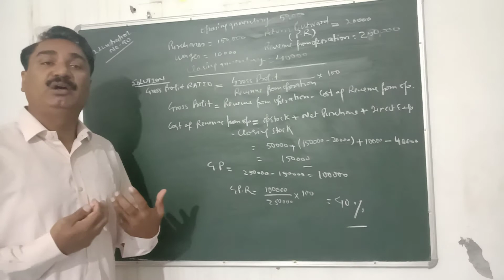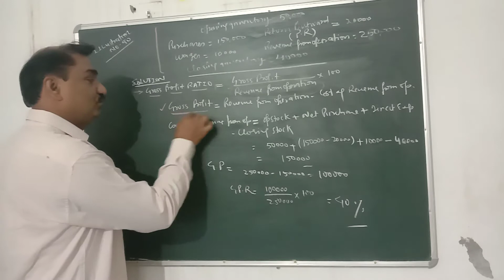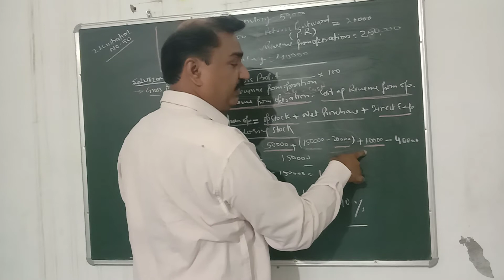12 Accountancy Topic-gross profit ratio (90)